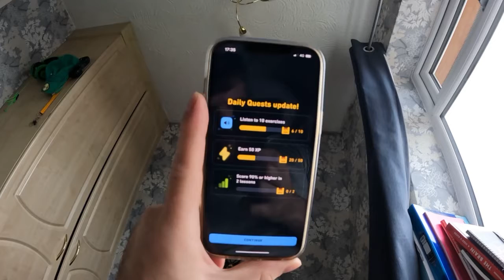Day 751 fried broccoli peep show